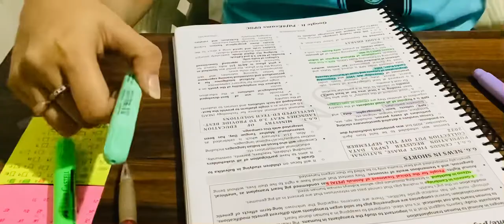UPSC VISION IAS MONTHLY MAGAZINE